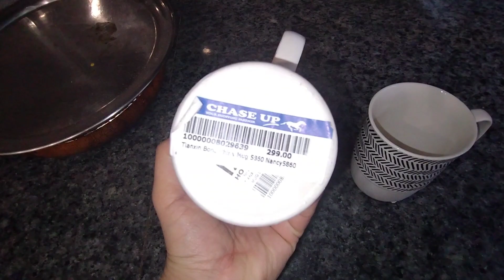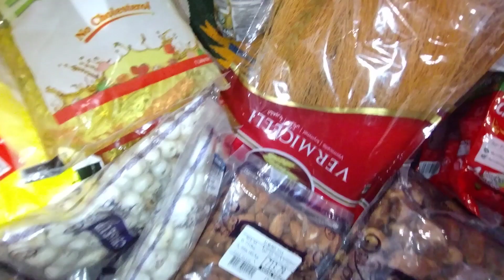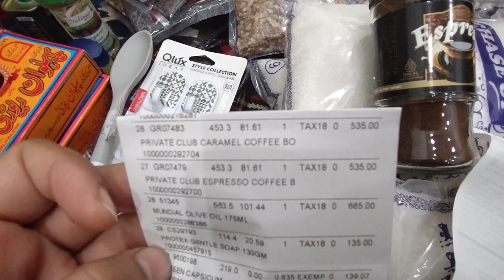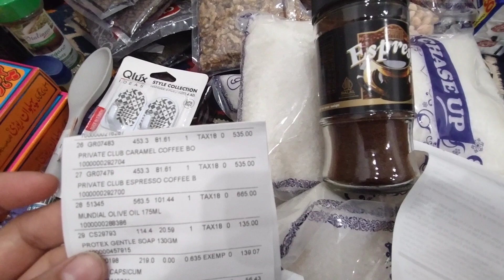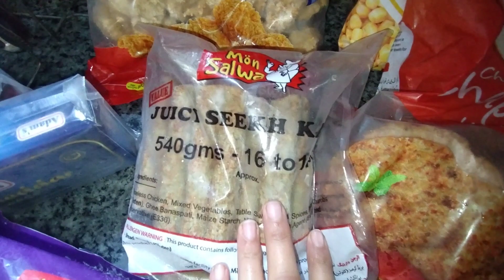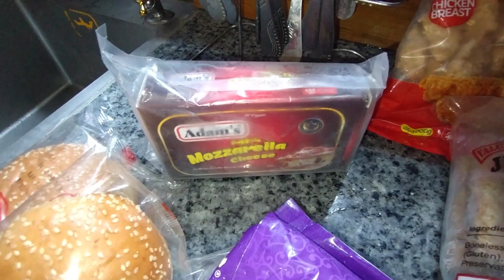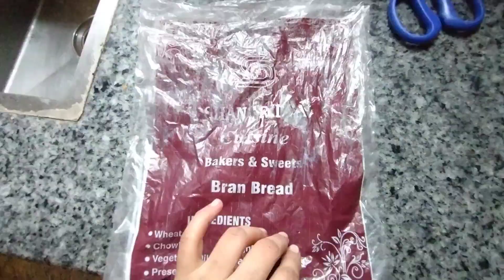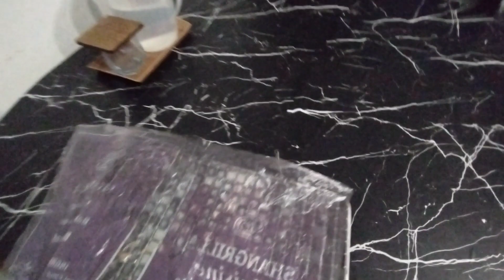Another Busy Day | How to Organise Ur Monthly Grocery | Daily Vlog by Reflections of life | 2024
For More 📷

daily vlog
daily vlog by Reflections of life
monthly grocery organisation
shami kabab recipe
busy day vlog

Sapphire new collection
sapphire new Vol 2024
sapphire new Cambric collection 2024
Sapphire New Beautiful Collection 2024